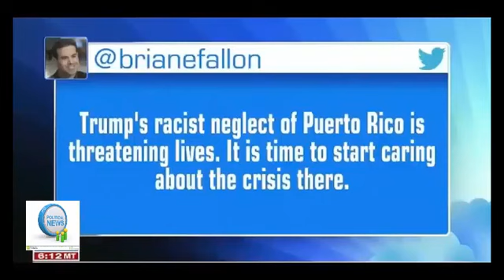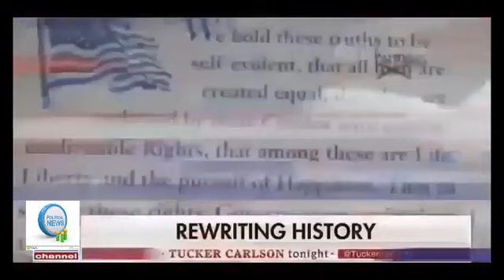NEWS TODAY | BREAKING NEWS 9⁄25⁄17 Tucker Carlson Tonight New Ban Limits Travel From Eight Coun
Rachel Maddow Show,Lawrence O'Donnell,CHRİS HAYES,Ari melberg ,Trump News,WOLF BLİTZER,MUELLER,Lawrence O'Donnell,Breaking News Trump